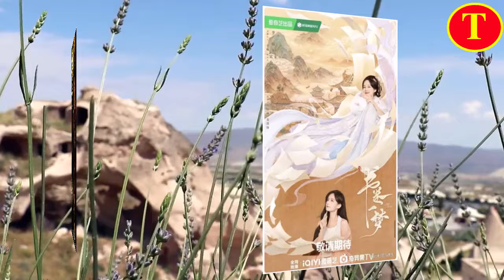《书卷一梦》五大看点：李一桐穿书搞笑摆烂，遇上反派男主刘宇宁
刘宇宁 , 刘宇宁 , Liu Yuning , Liu Yuning , Lưu Vân Ninh , Lưu Vân Ninh ,
刘宇宁，1990年1月8日 出生于辽宁省丹东市，毕业于丹东烹饪二技校 ，中国内地流行乐男歌手、影视演员，摩登兄弟乐队主唱。
2014年，担任摩登兄弟的主唱。2015年，随摩登兄弟入驻YY平台。2016年，主演个人首部电影《九五2班》，从而正式进入演艺圈 。2017年，随摩登兄弟由室内转入街头直播；同年，其主演的犯罪悬疑电影《秦贼有道》上映 。2018年，其主演的青春励志爱情电影《罗曼蒂克振兴史》上映；同年，出演个人首部影视剧《热血少年》；9月15日，推出首支个人单曲《想象》。2019年，成为湖南卫视音乐竞技节目《歌手2019》首位“全民举荐踢馆歌手” ；3月25日，获得第26届东方风云榜音乐盛典最佳新锐歌手奖、网络影响力荣誉奖，而其演唱的歌曲《让酒》则获得传媒推荐影视歌曲奖；4月27日，获得第23届全球华语榜中榜年度最佳新人奖 ；同年，发布首张个人音乐专辑《十》 ；8月30日，获得华人歌曲音乐盛典年度最佳新人奖 ；10月17日，入选2019福布斯中国30岁以下精英榜 ；10月31日，获得亚洲新歌榜年度盛典年度最佳新人奖 。2020年9月17日，为《最美逆行者》第一单元“逆行”演唱的篇章主题曲《逆行者》。 11月，主演古装武侠剧《说英雄谁是英雄》 。2021年1月27日，为电视剧《正青春》演唱插曲